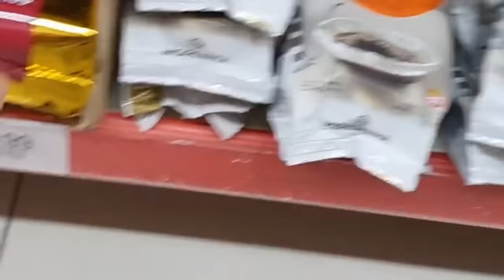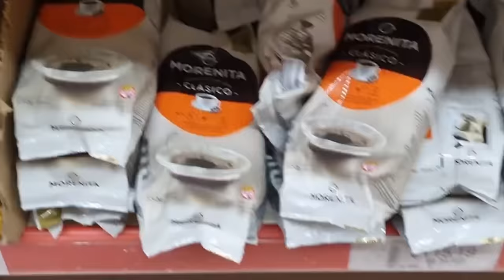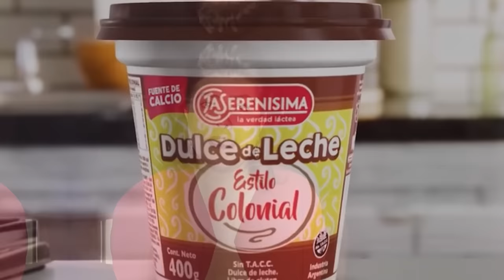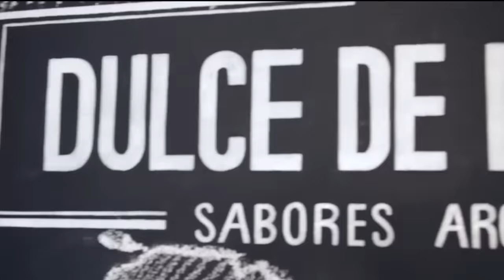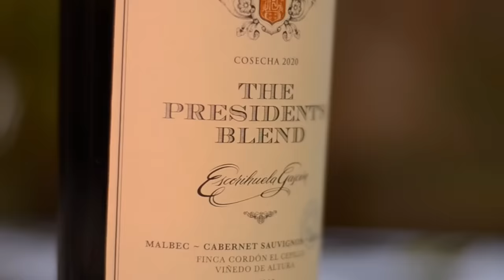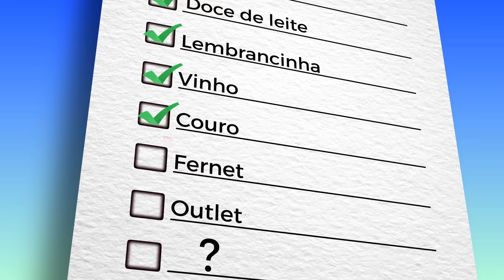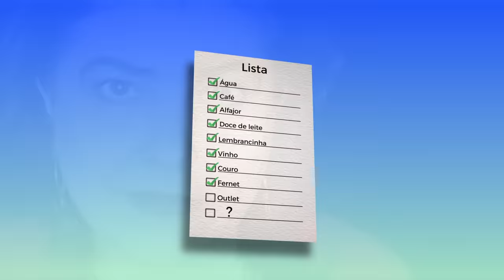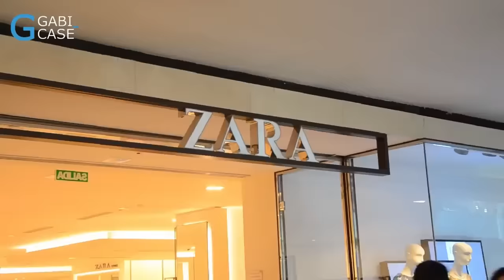Não compre ERRADO esses 10 itens quando for a Buenos Aires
Quero te ajudar a não perder tempo na hora de comprar alguns itens importante na sua próxima viagem para Buenos Aires. Por isso listei 10 coisas que vc pode comprar errado se não estiver atento.

Prepare-se para tornar a sua viagem à Argentina uma experiência verdadeiramente inesquecível com o meu curso especial de espanhol para viagem! Não seja apenas mais um turista, torne-se um verdadeiro portenho e mergulhe na cultura e na vida cotidiana do país com confiança.
Aprenda não apenas o básico, mas também todas as dicas e truques necessários para se comunicar como um local. Saiba como pedir informações com facilidade, fazer pedidos em cafés e restaurantes com segurança e até mesmo andar de ônibus ou metrô sem nenhum problema.

*GUIA O QUE FAZER EM BUENOS AIRES COM CRIANÇA*

*DEGUSTAÇÃO DE VINHOS EM BUENOS AIRES*
ALMACEN 1249 , fica na rua Arenales número: 1913 - Recoleta
Degustação paga, informe-se previamente e agende seu horário
Peça seu brinde, um acessório exclusivo, mencionando: Gabi Casé
OBS: Se for membro do canal e agendar comigo, eu acompanho presencialmente sua degustação na loja.

*MEU CURSO*
Curso de 4 meses com professores nativos. Nem pense duas vezes, você vai adorar.

* PARA SER MEMBRO* :
Escolha o patamar de sua membresia e descubra os benefícios correspondentes. Vale a pena, é a melhor forma de ter contato comigo.

00:00 intro
01:43 Água
02:15 Café
03:24 Alfajor
04:24 Doce de leite
07:04 Lembrancinha
07:52 Vinho
11:07 Couro
12:19 Fernet
13:43 Outlet
15:59 ?